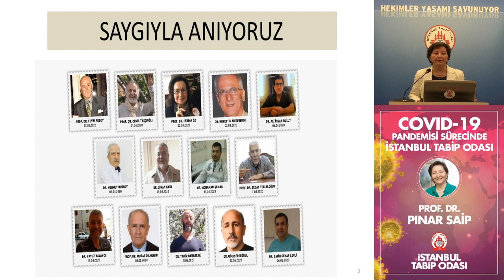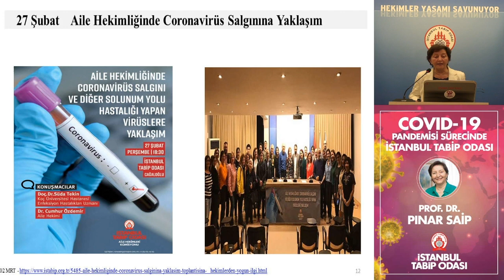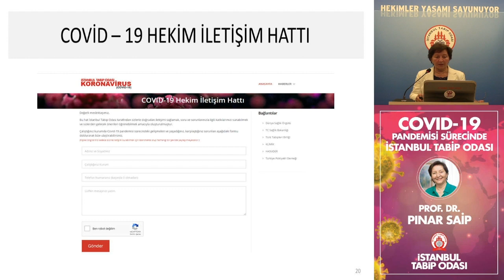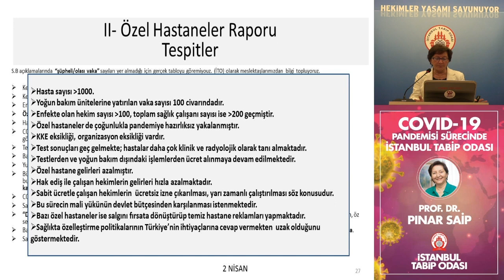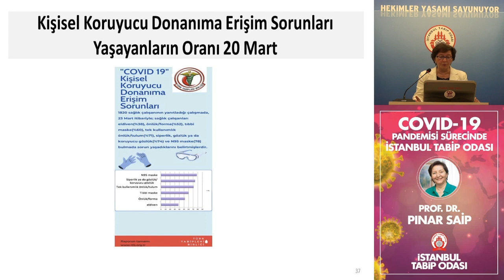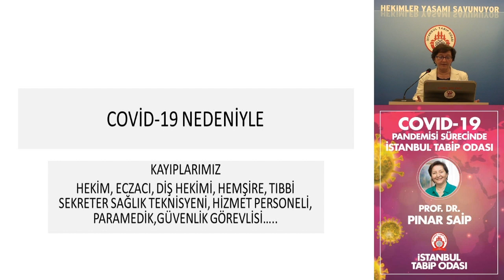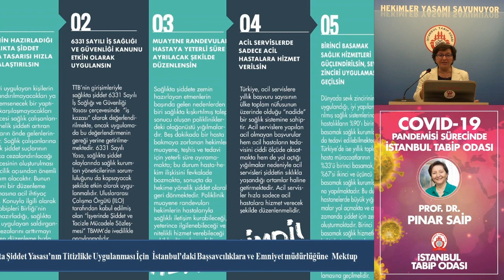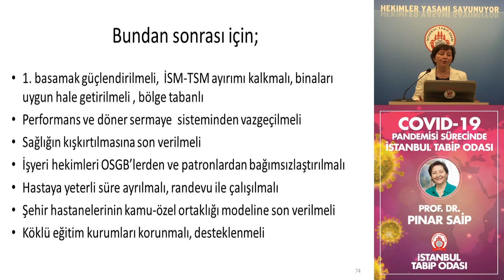Covid-19 Pandemisi Sürecinde İstanbul Tabip Odası | Dr. Pınar Saip